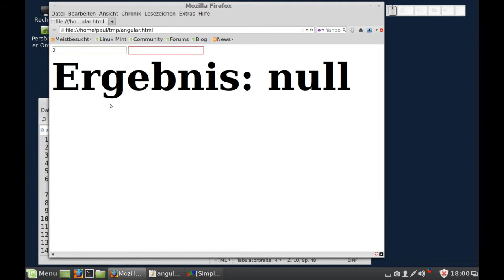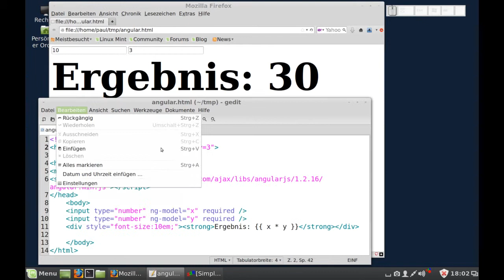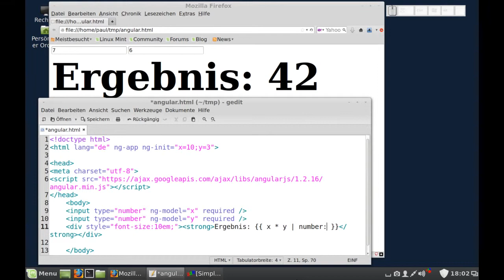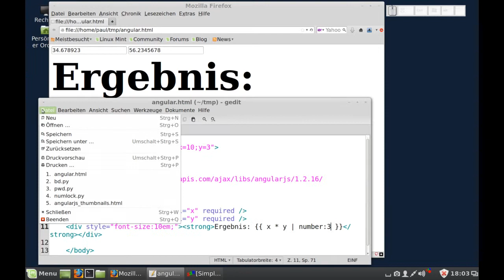AngularJS - Hallo Welt - Teil 2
AngularJS - Hallo Welt - Teil 2 (ng-init, required, number:n)